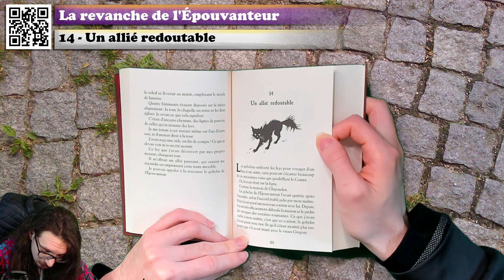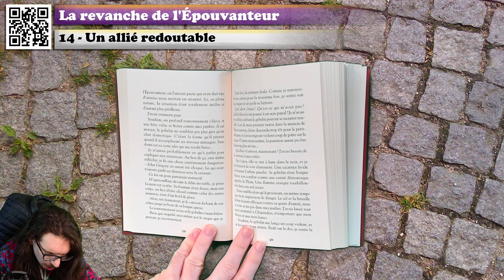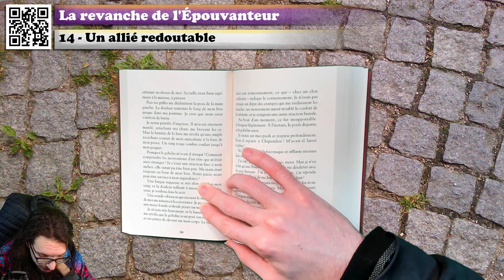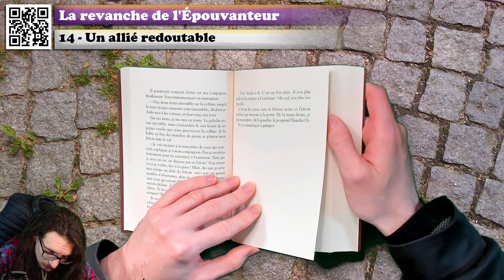🔴📙🔊 L.a revanche de l'Épouvanteur (Tome XIII) (14 : Un allié redoutable) / Livre Audio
❓❓❓ ⬇ Plus d'infos ! ⬇ ❓❓❓

💰 Acheter le livre

Résumé du livre :
Halloween est proche.
Les serviteurs du Malin
se rassemblent, venus de partout.
À l'heure où Tom Ward et ses compagnons
ont tant besoin d'être unis,
les voilà tragiquement séparés
par les choix douloureux qui leur sont imposés.
Tom est censé accomplir un rituel barbare
qui remet en question sa propre humanité.
Alice s'apprête à user d'un sortilège susceptible
de l'envoyer définitivement dans l'obscur.
Quant à l'Épouvanteur, il découvre que son meilleur apprenti
lui a dissimulé bien des choses au cours des dernières années.
Le délai est passé.
Le Malin va resurgir.
Tom saura-t-il aller au bout de la tâche
pour laquelle il est venu au monde ?
La mystérieuse pierre des Ward
révélera-t-elle ses secrets ?

Voici le chapitre 14 de la Revanche de l'Épouvanteur ! Un livre de Joseph Delaney